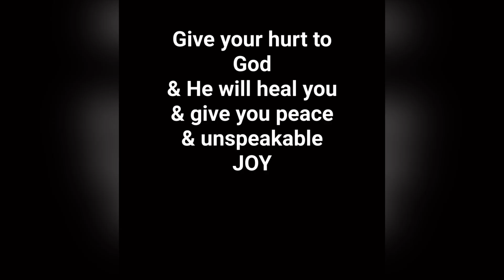This encouragement is for the ones that are hurting… | God heals the brokenhearted 💔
Psalm 147:3 God heals the brokenhearted and binds up their wounds 💔
So many people are hurting out there and they are leaning on their own understanding, they are trying to feel better on their own. But God and God alone that can heal, delivers and restore. If you let God take care of your hurting heart He will. He will replace tour brokenheart with a new one. Fill with peace, and unspeakable joy. May this short encouraging video blessed you.